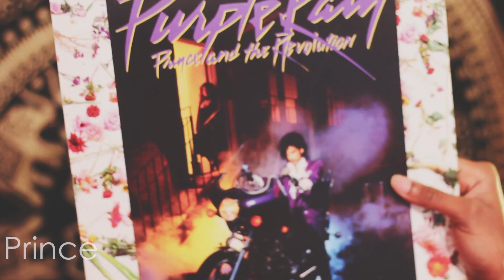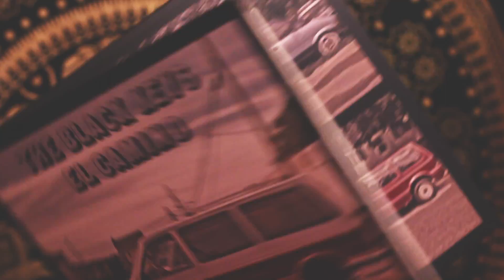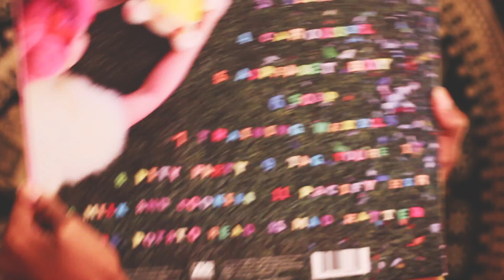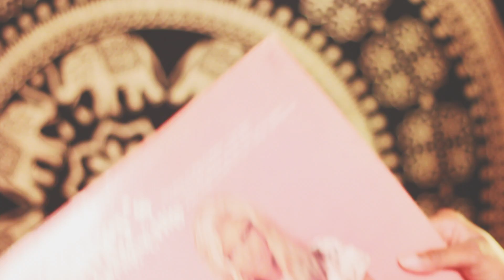Record Collection || Update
SOOOO Finally getting to one of these. I kinda went nuts lately buying vinyl so I had to update.